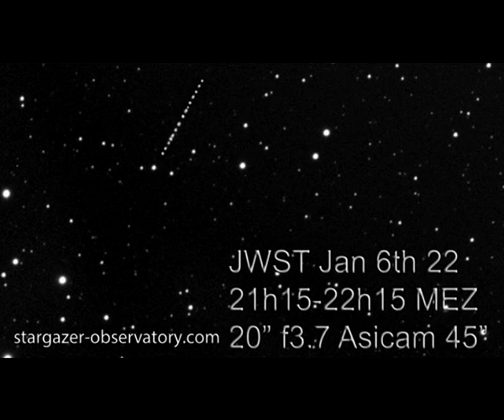JWST imaged @ Stargazer-Observatory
In the night of 6th of  January I imaged James Webb Space Telescope.
At this time the brave scientifc unmanned space-ship was some 1 Mio km away from the earth on its way to Langrange L2 at a speed of roughly half a km per second.
JWST is fabled to be of a magnitude beyond 16. The singel frames I too with my
20 " f 3/7 Newtonian telescope and an AsiCam took 42 seconds. I did take an image about every 4,5 Minutes and stacked them.